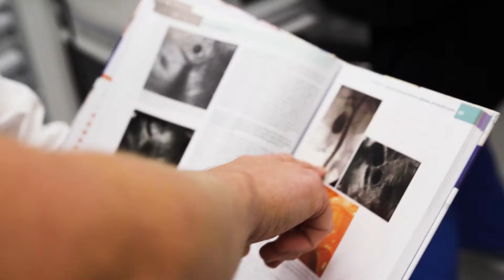LSU Pediatric Gastroenterology Fellowship Program at Children's Hospital New Orleans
Our three-year fellowship aligns its training requirements with the curricular framework developed by leaders in the field of Pediatric Gastroenterology and Nutrition and in accordance with ACGME requirements. Fellows will gain extensive clinical experience in outpatient and inpatient settings amongst a team of supportive faculty, residents, and ancillary staff. In addition, fellows will further develop the multiple skills valued in academic medicine – teaching, research, quality improvement, and administration. In the first year, fellows complete 26 weeks of inpatient service and 13 weeks of inpatient service in both the second and third years. Throughout the fellowship,
fellows are expected to complete twenty-four months of research, scholarly
activity, or QI projects.